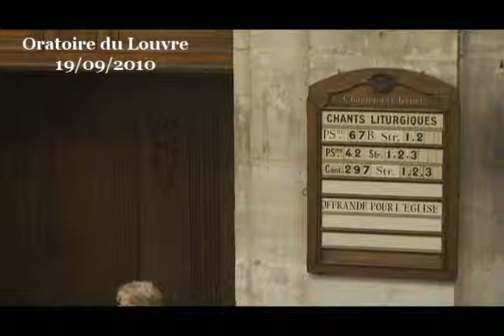Quand vous serez accablés par la désolation ( Évangile selon Marc 13 :1-35 )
Pour ces « Journées du Patrimoine », je vous propose un texte de l'Évangile texte où les disciples de Jésus admirent le Temple de Jérusalem : « Maître, regarde ! Quelles pierres, quelles constructions ! ».

Jésus profite de cette occasion pour inviter les disciples à adopter une certaine dose de réalisme. Il ne faut pas tout mélanger. Il y a des choses qui paraissent solides et qui ne le sont pas tant que ça. Il y a quelque chose dans notre monde, dans notre univers, qui est sur le point de s'écrouler, qui déjà s'effrite déjà, qui s'éboule comme la façade de l'Oratoire, et ce serait fou de faire comme si de rien n'était.

Les disciples étaient enthousiastes en sortant du temple de Jérusalem. Voilà du beau et du solide. « Quelles pierres, quelles constructions ! »

Nous avons nos temples à nous, de bonnes constructions de pierre qui nous rassurent, comme un doudou rassure le petit enfant. La vie coule ainsi, comme si elle était immuable :

    comme si les murs de nos protections sociales et de nos traités resteraient en place pour toujours,
    comme si le socle de la théologie que nous avons reçue des générations passées pouvait résister à l'épreuve du temps et de la vie,
    comme si chacun de nos proches était fidèle et le demeurerait toujours, sans jamais nous trahir,
    comme si notre corps pouvait rester éternellement jeune et beau,

Et bien non, nous dit Jésus. Être réaliste, c'est admirer ce qui est beau en ce monde, admirer sa solidité, mais c'est aussi en mesurer la fragilité, voir déjà les fissures, voir même l'éboulement qui est en cours.

Être réaliste, c'est ne pas se tromper d'optimisme, ni se tromper de pessimisme, d'ailleurs. C'est prendre un peu de recul, de hauteur, c'est ouvrir les yeux et ne pas s'arrêter aux belles constructions en pierre, ne pas non plus s'arrêter à leur éboulement en cours, mais c'est voir ce qui reste, et voir enfin à travers les fissures qu'il y a une réalité qui demeure et qui est vivante, elle. Qu'il y a quelque chose qui advient, qui se développe et rend meilleur.

Ce n'est donc pas par méchanceté que Jésus fait prendre conscience aux disciples de la fragilité du patrimoine dont ils ont hérité. Le plus beau des patrimoines n'a d'intérêt que s'il ouvre à la vie, pas s'il nous écrase sous ses ruines.